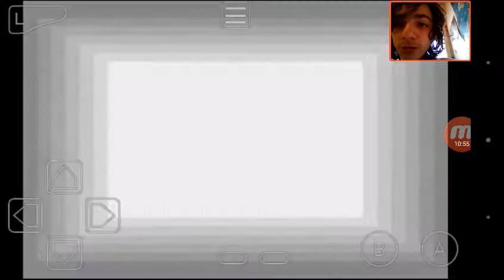Pokemon émeraude plus épisode #26 allons au pilier céleste